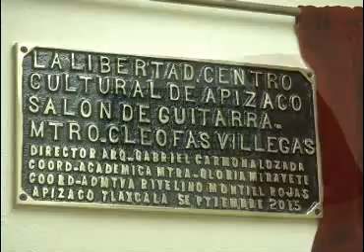Rinden homenaje al Maestro Cleofas Villegas Flores